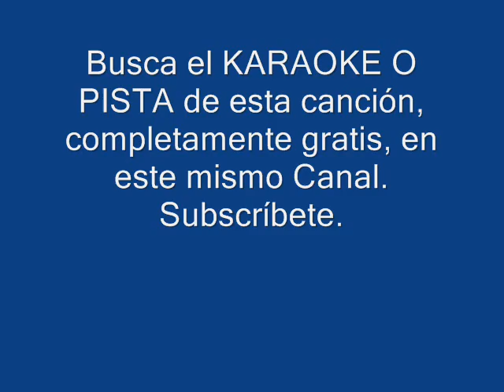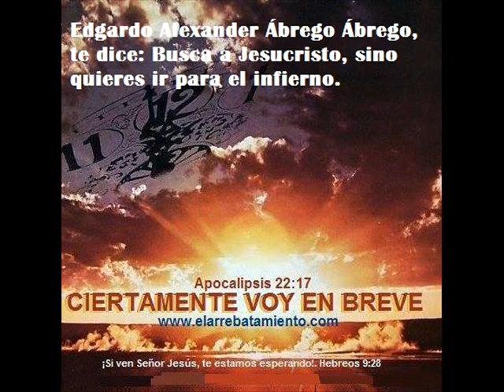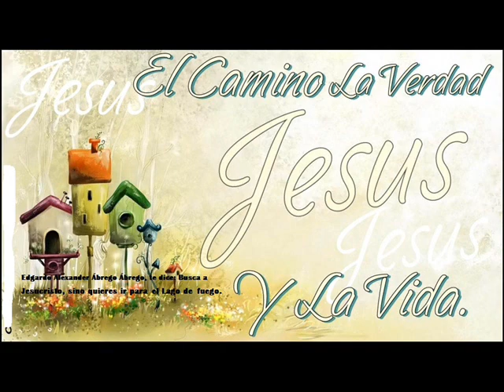SUMÉRGEME VERSIÓN SALSA